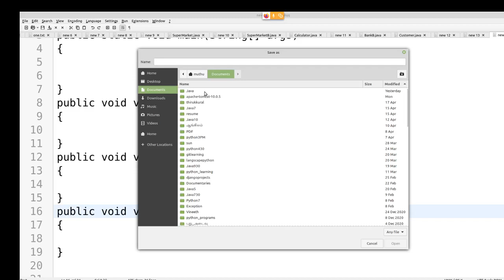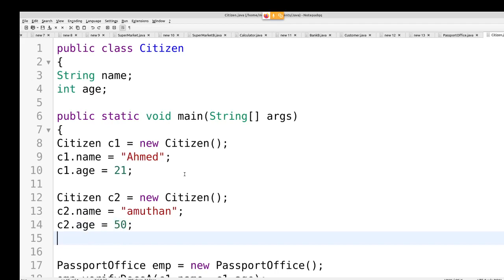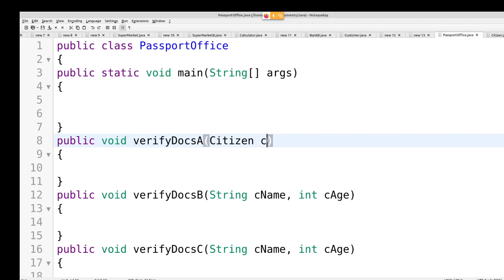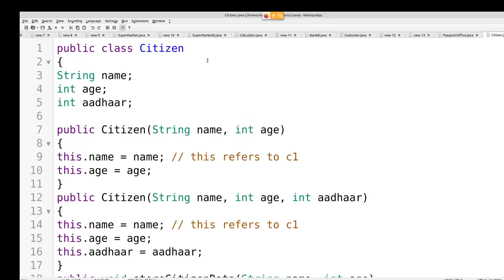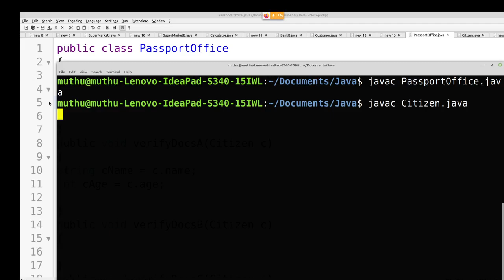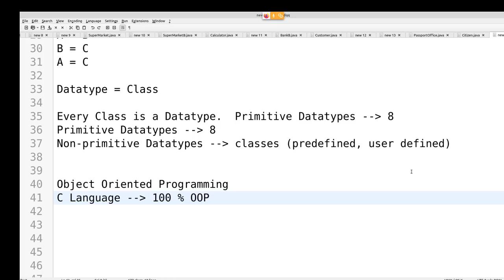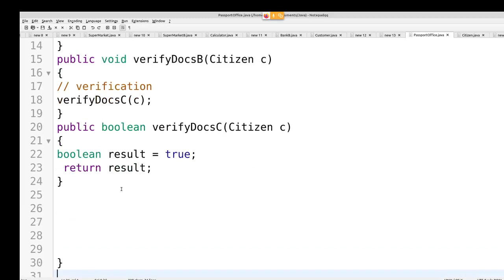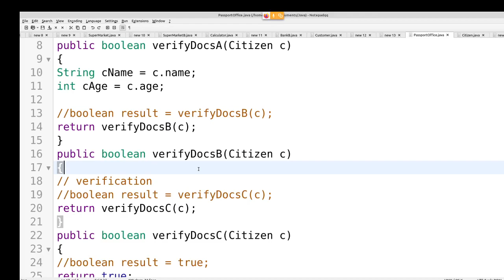Java in Tamil - Constructor Overloading in Java Tamil Tutorial - Muthuramalingam - Payilagam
Learn Constructor Overloading concept in Java through this tamil video tutorial.

1) Java in Tamil
2) Programming in Tamil
3) Data Structures and Recursion in Tamil
4) Exception Handling in Tamil
 5) Java String in Tamil
6) Java Collection in Tamil
7) Java Regular Expression in Tamil
8) Java File Reading, Writing in Tamil
9) Java Collection in Tamil